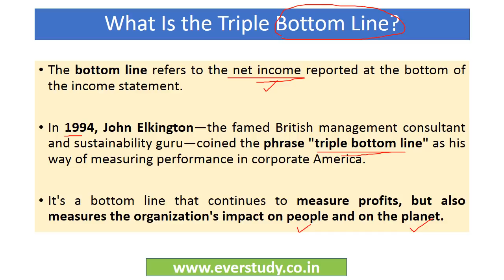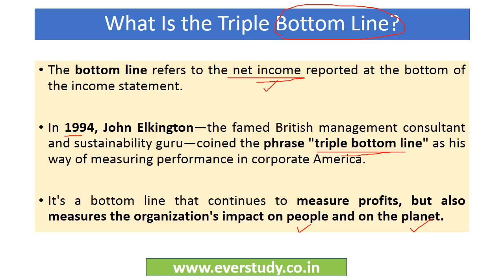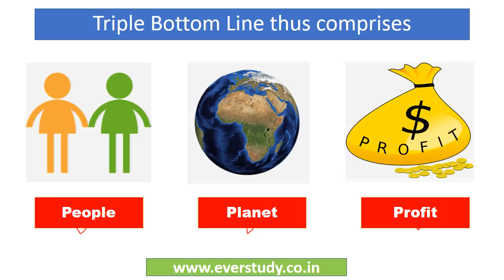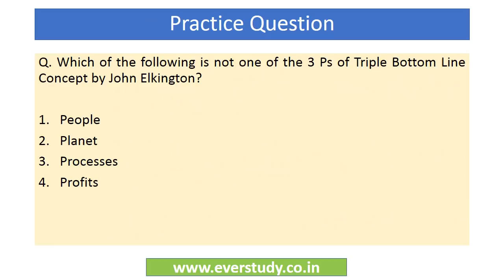Triple Bottom Line | 5 Minute Series | NTA UGC Net Commerce & Management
In this 5 minute series especially designed for Net / Set Commerce & Management aspirants, we are going to regularly cover some of the very important topics relevant for our examination in a precise and to the point manner.

In this video we have discussed about the topic Triple Bottom Line

☑ Online classes
☑ Study material
☑ Current affairs